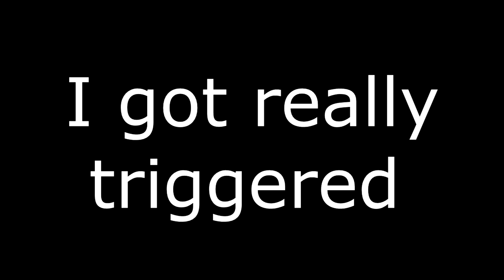Hydra Map 1 - Having fun w/Panduhh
We are growing really fast its insane, Im gonna try and stay active like this. Im having alot of fun uploading vids :)

I do not claim to own any of the music in the video.